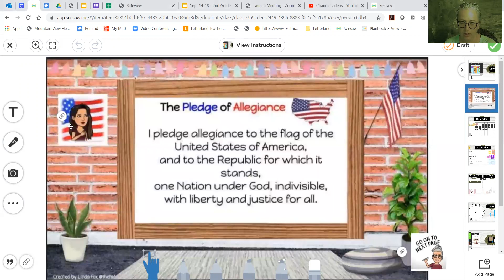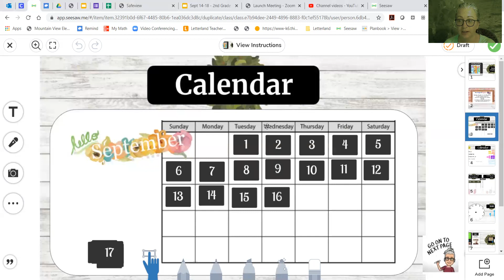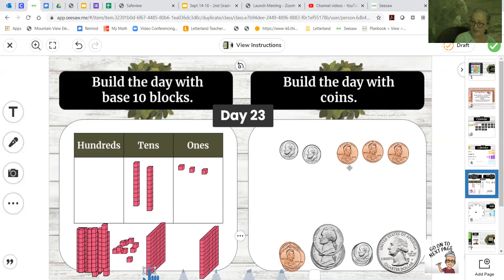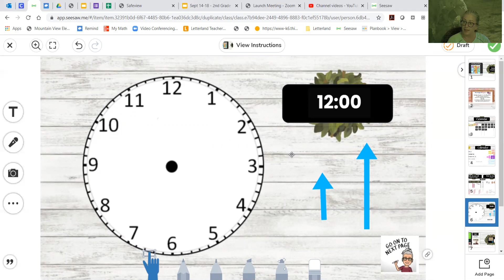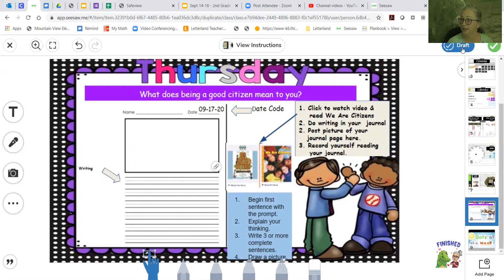MM 2nd Thur 9 17